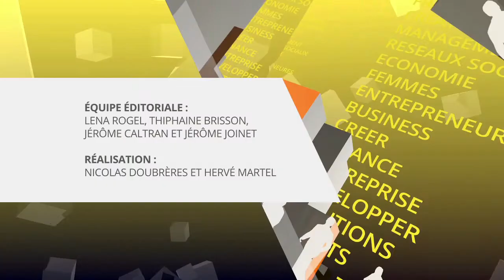L'audace entrepreneuriale, c’est quoi ?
Trouvez de précieuses informations pour entreprendre avec audace avec Antoine Moineville, Alpiniste & Cofondateur Flying Frenchies et Fabien Pretre, Fondateur EasyFlyer

Et dans la partie zoom de l’émission, Mark Lahore, Cofondateur du groupe .../en personne et du Salon SME, donne son conseil aux entrepreneurs introvertis pour développer leur réseau.